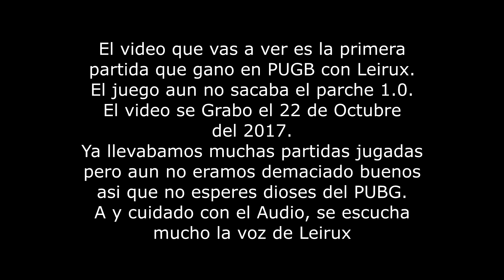Mi Primera partida ganada de PUBG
El primer win!, ya tiene tiempo, y ni había subido el vídeo xD